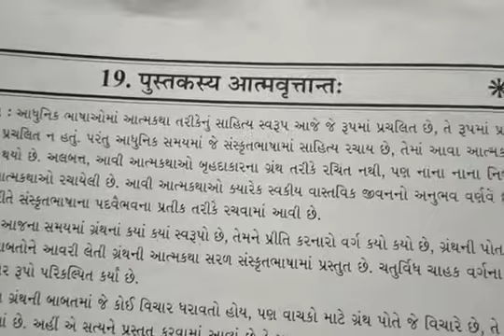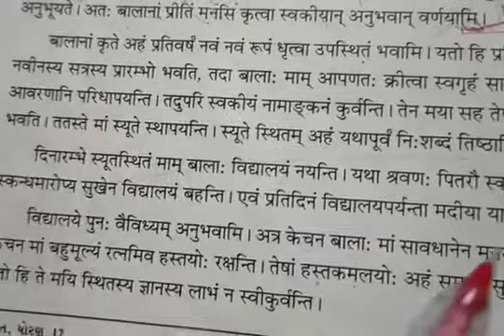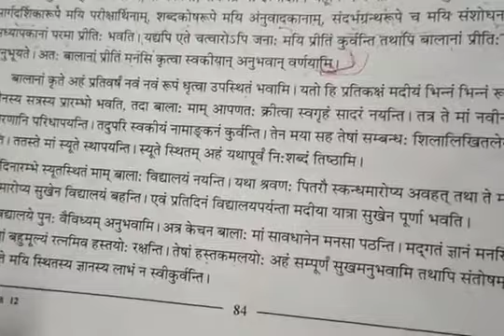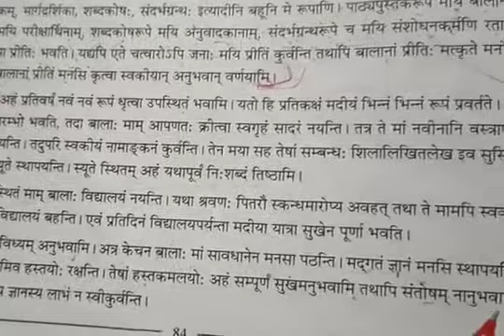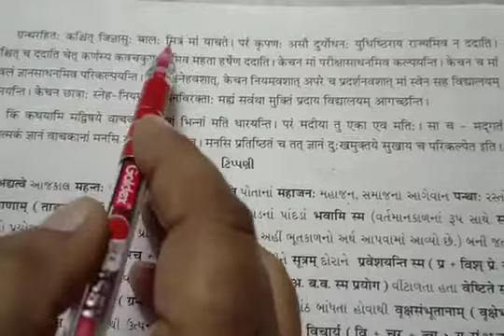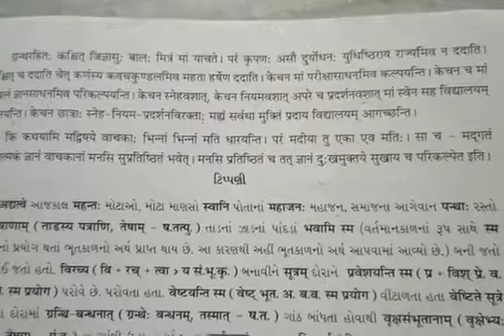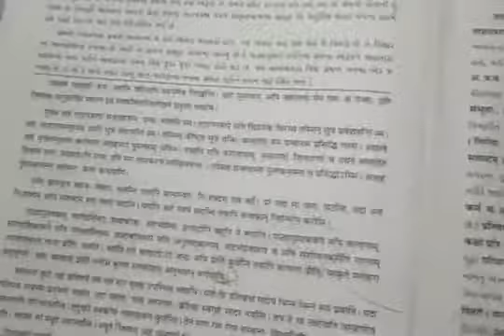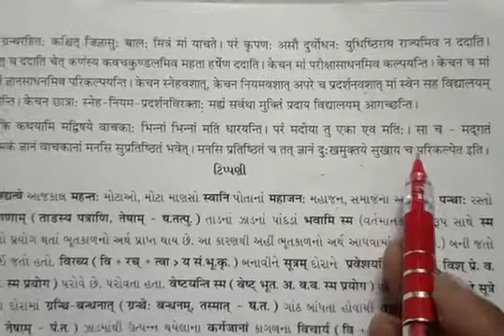Sanskrit | ch : 19 | Part - 2 | Gujarati Medium | (Std 12)